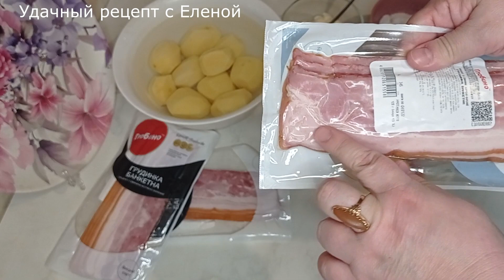Розы из картофеля с беконом. Аппетитный ужин. Праздничная красивая закуска. Удачный рецепт.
Оригинальный, очень красивый и невероятно вкусный гарнир из картофеля подойдет и к праздничному столу, и на ужин в кругу семьи. Такое блюдо можно подать как полноценный гарнир. Готовятся картофельные розы легко, самое сложное – тонко нарезать картофель. Получается не только аппетитный ужин, но и праздничная красивая и очень вкусная закуска.  Розы из картофеля с беконом. Аппетитный ужин. Праздничная красивая закуска. Удачный рецепт.
An original, very beautiful and incredibly tasty potato side dish will suit both a festive table and dinner with your family. This dish can be served as a complete side dish. Preparing potato roses is easy, the most difficult thing is to cut the potatoes into thin slices. It turns out not only an appetizing dinner, but also a festive beautiful and very tasty snack. Roses from potatoes with bacon. Delicious dinner. Festive beautiful snack. A good recipe.
Картофель – 400 гр.
Бекон – 250 гр.
Соль, черный молотый перец  - по вкусу.
ПОДЕЛИТЕСЬ, пожалуйста, этим видео со своими друзьями в соц. сетях. Пусть МНОГИЕ узнают и приготовят этот удачный рецепт.
Potatoes - 400 gr.
Bacon - 250 gr.
Let MANY people know and prepare this successful recipe.